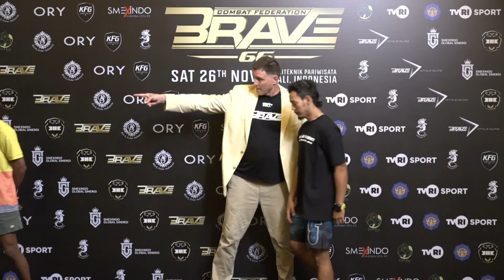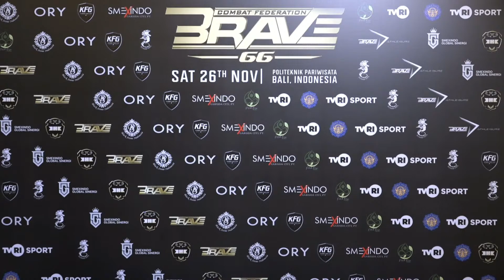BRAVE CF 66 Public Weigh ins & Face Off | BRAVE Indonesia | BRAVE Fights | FREE MMA Fights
Live from Politeknik Pariwisata, Bali, Indonesia

On November 26th, BRAVE Combat Federation returns to Indonesia for BRAVE CF 66, officials have announced today. It will be the promotion’s first trip to the South-East Asia country since early 2018, when BRAVE CF 12 took place in Jakarta. This time, BRAVE Combat Federation will land in Bali for BRAVE CF 66.

For its much-awaited return to Indonesia, BRAVE Combat Federation has a fantastic fight lineup lined up.

Asu Almabaev, the top fighter in Kazakhstan and the top Flyweight in Central Asia and the Middle East, competes against Muhammad Idrisov, a Bahraini amateur IMMAF European champion and World IMMAF silver medalist, in the main event.

In the co-main event, former World Title Challenger Chad Hanekom squares off against a returning In Jae La in a contest that might decide who will take the BRAVE title next.

BRAVE CF 66 Fight Card
Main Card
Middleweight: Chad Hanekom vs In Jae La
Flyweight: Asu Almabaev vs Kenneth Maningat
Bantamweight: Fajar ‘’Macho Kamacho’’ vs Nkosi Ndebele
Heavyweight: Junior Tafa vs Nicolas Djurdjevic
Middleweight: Zagid Gaidarov vs Abel Brites

Prelims:
Bantamweight: Mohammed Farhad vs Ruel Panales
Flyweight: Dansheel Moodley vs Jenel Lausa
Atomweight: Gillian Goh vs Shi Yin Tan
Light Heavyweight: Oloan Silalahi vs Wilem Natalex Munster
Featherweight:  Achterson Andre Rumainum vs Randi Febian